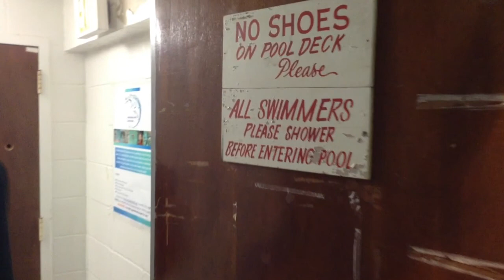UCA Farris center